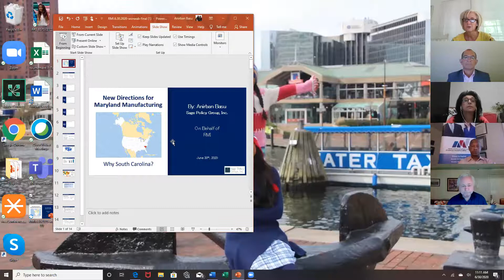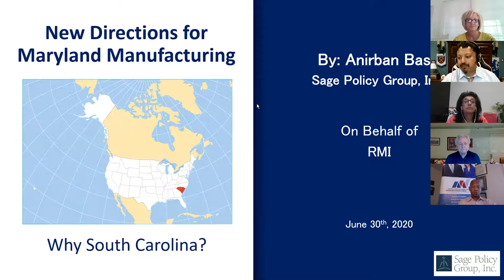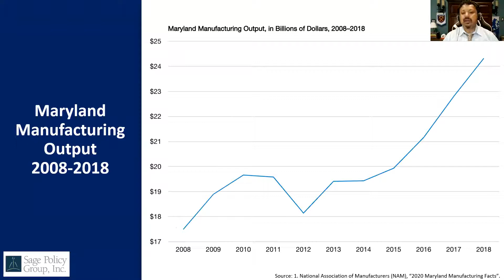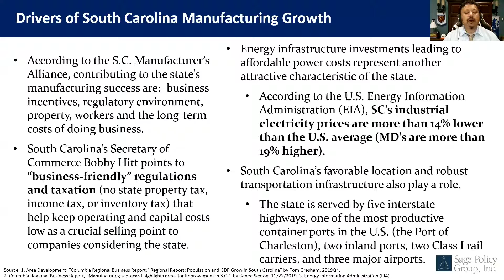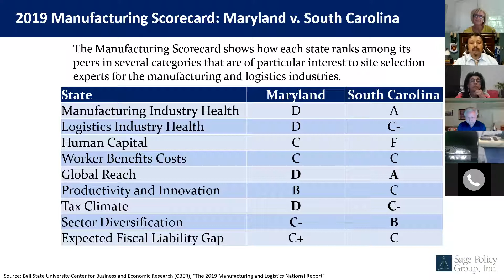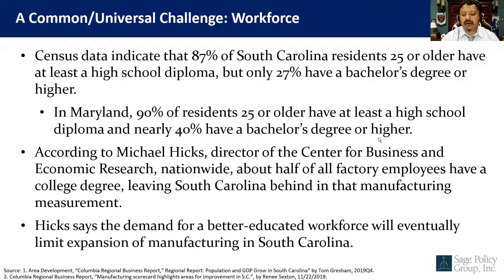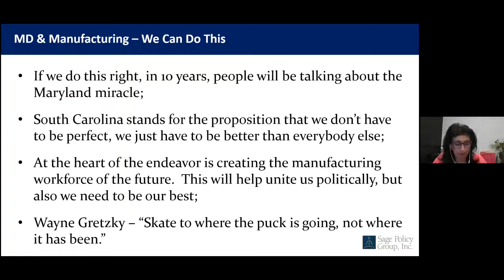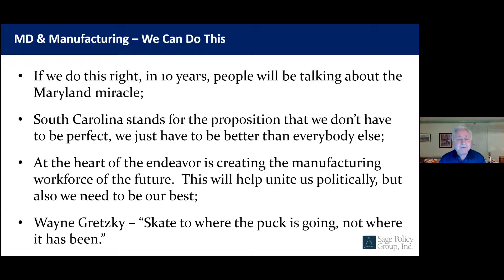New Directions for MD Manufacturing Webinar #3: Growing Maryland Manufacturing